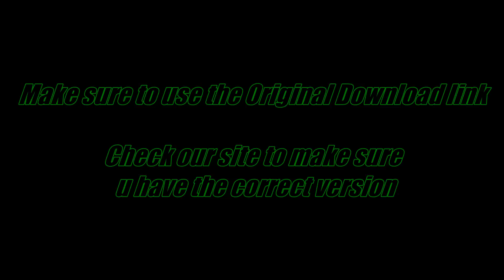ETS2 Mod Bennekeben's DAFxf euro6 Soundmod v1.0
Mods for EuroTruck simulator2 by SCS software.

Creator : Bennekeben (Xfire/Steam ID),* Feel Free to Add me

Mod Name : Bennekebens Daf xf Euro6 SoundMod version 1.0 for ETS2 version1.14b

More info on this mod Below!

Whats In this MOD ???
This mod includes:
A different sound for the Daf xf Euro6

Custom Creations
added some sound to the daf xf euro6 engine
to make the sound a bit more intressting,
Stock sound is still present

Tested on Ets 2 Version 1.14Beta

Do you still see something wrong ? plz report it !! We will fix reported bug in the Following update of this mod!!